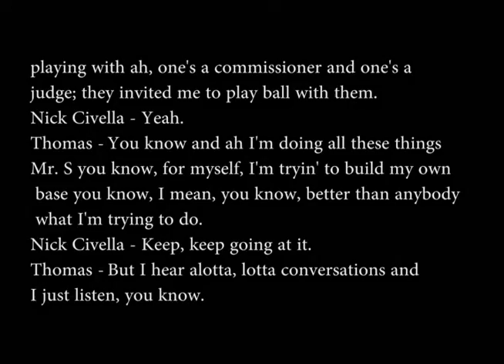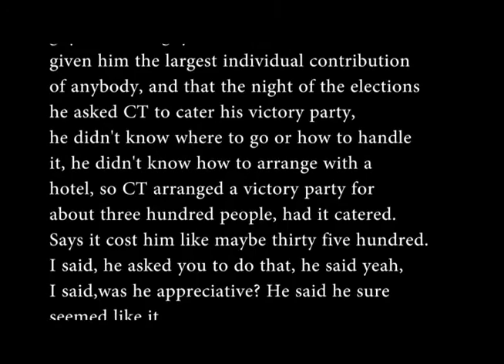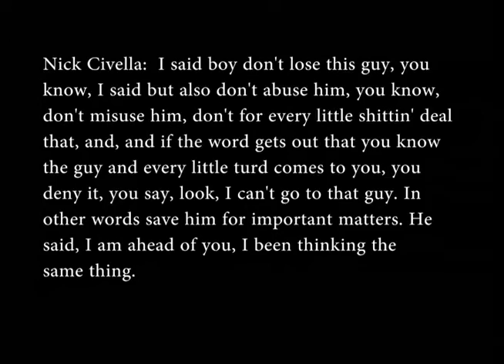Mafia and Political corruption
These are clips taken from Kansas City wiretaps talking about political corruption.